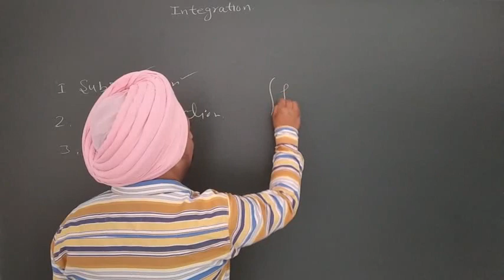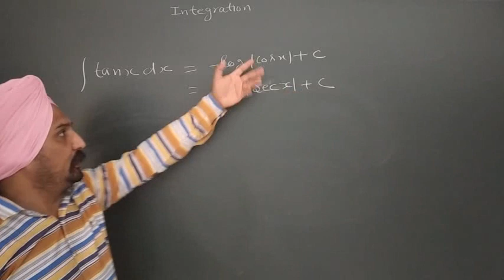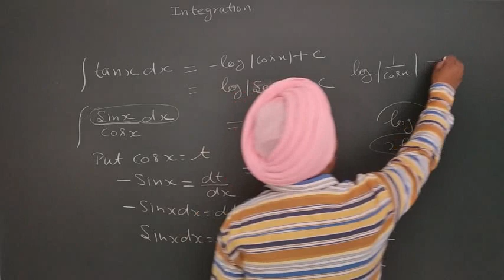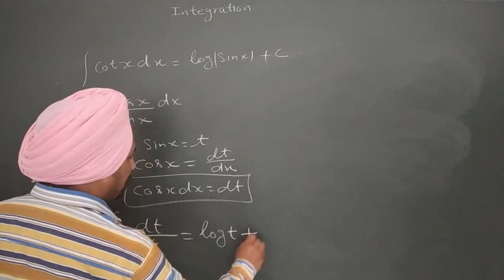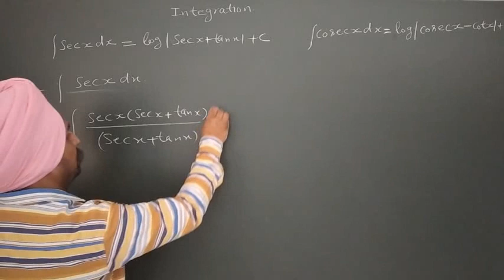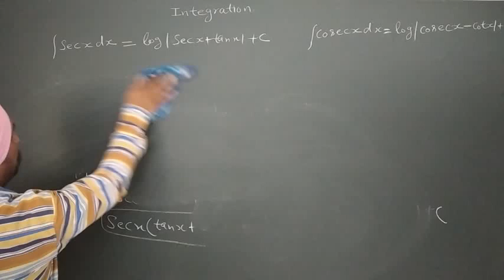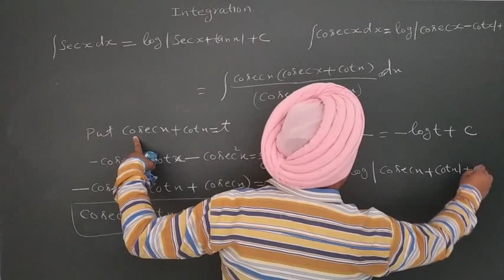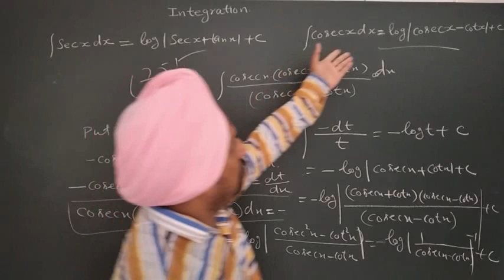Integration by substitution method class12